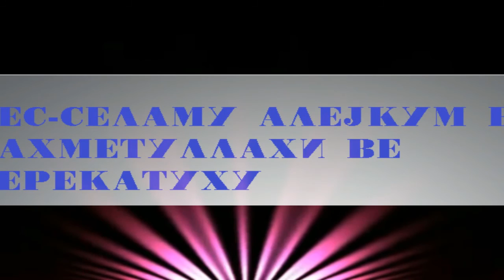Чувај го намазот!!